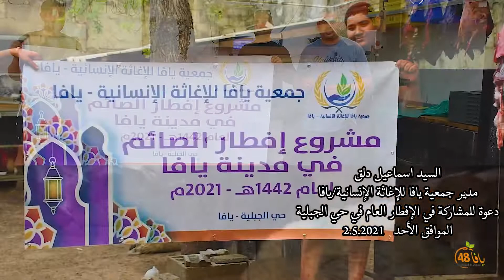للعام الثالث - دعوة للافطار في ساحة مسجد الجبلية يوم الأحد المقبل